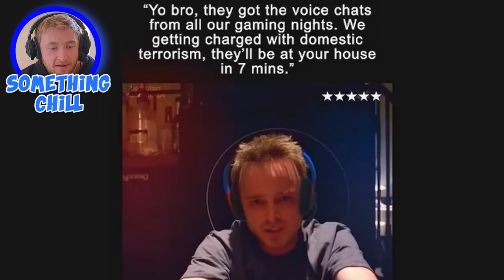TRY NOT TO LAUGH - EXTREME PUNISHMENTS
Every time I laugh I have to take a dare. The dares range from me eating an entire egg with the shell on to painting by beard in silver spraypaint. There are 7 dares that I do throughout this video every time I laugh at a funny tiktok or youtube video. This is something chill try not to laugh. Some of these videos were old vines and tiktoks.